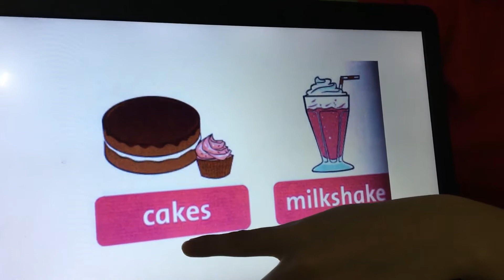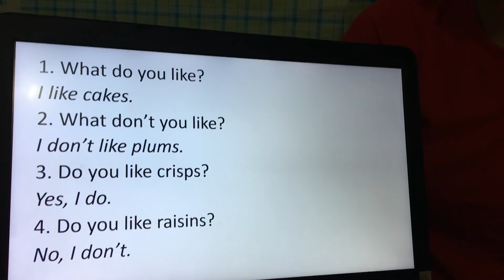FF Starter Unit 9 Review